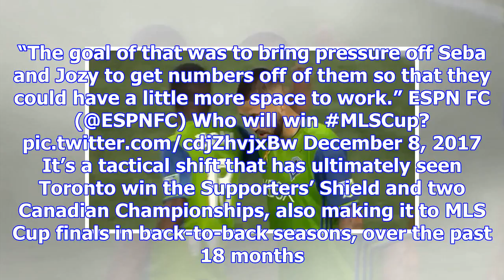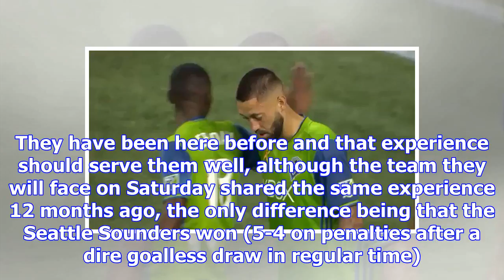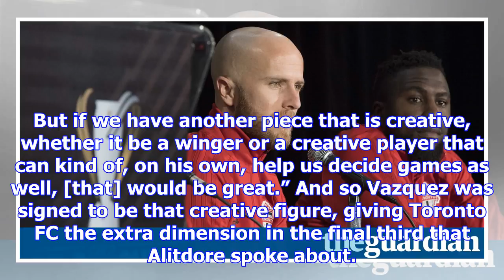Toronto fc, once the favourite punchline of mls, aiming to have last laugh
Toronto FC were not so long ago Major League Soccer’s favourite punchline. Both on and off the field...